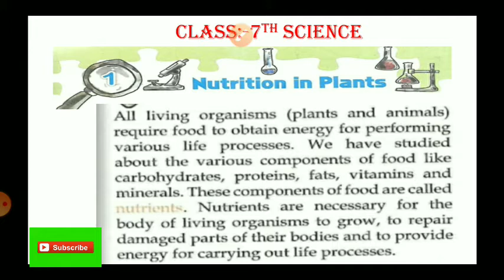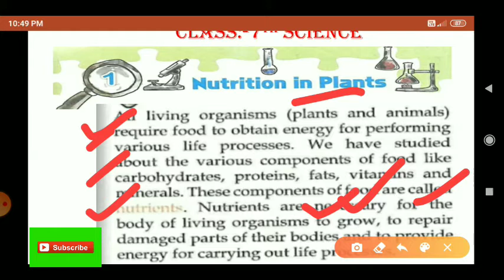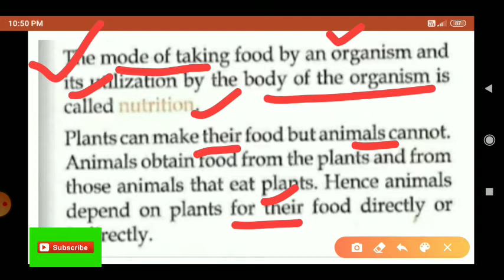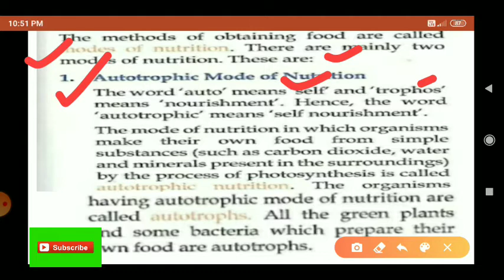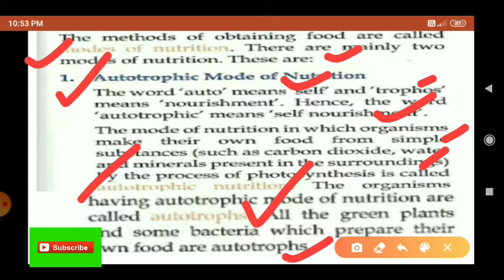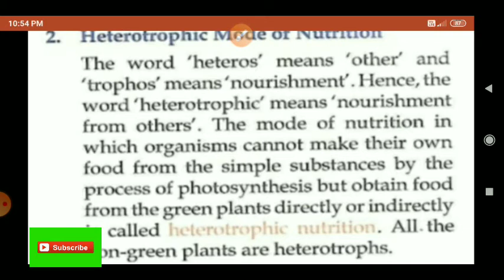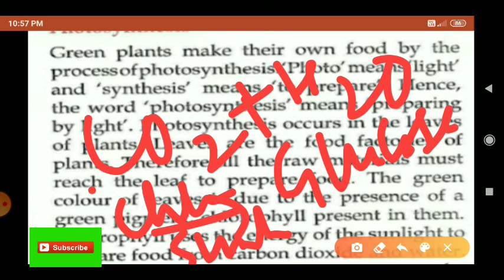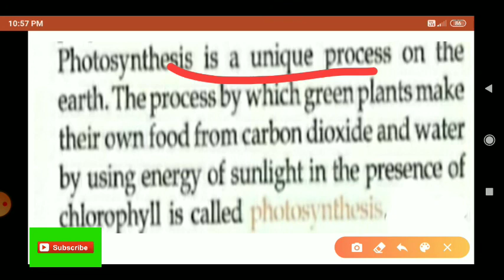Nutrition in plants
Explanation of first page of chapter 1 of science textbook.